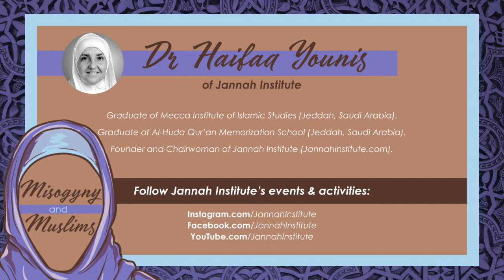Knowledge Is A Weapon Against Misogyny - Dr Haifaa Younis | Misogyny & Muslims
How does more Islamic knowledge empower Muslim women against Misogyny? Dr Haifaa Younis, of Jannah Institute, explained at our event last Monday.